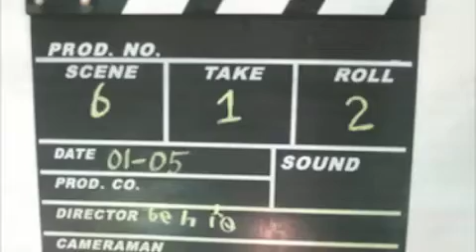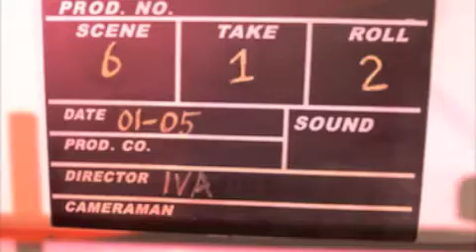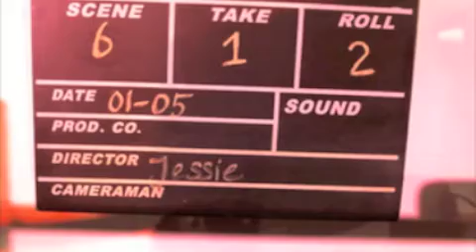Stop motion film Breda 2 mei 2013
Fantastisch Kinderfilm Festival 2013